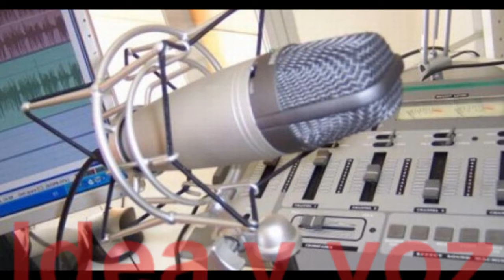Docencia en radio una utopía - Roberto Saldí